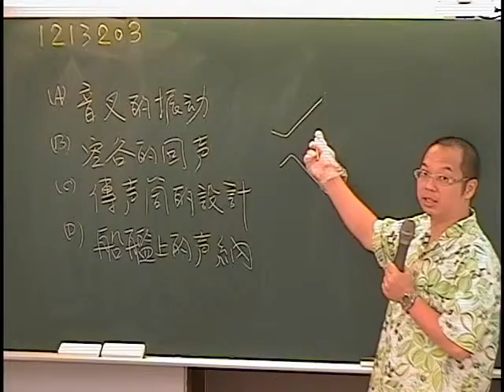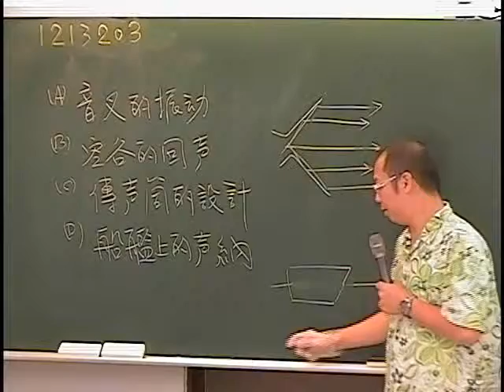施展自然 1213203